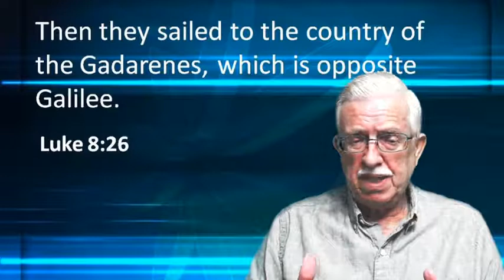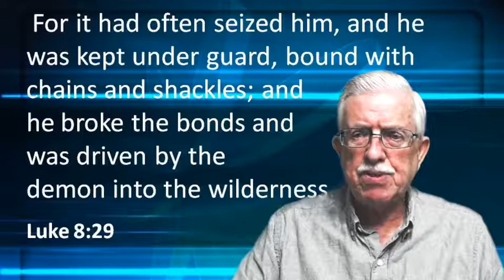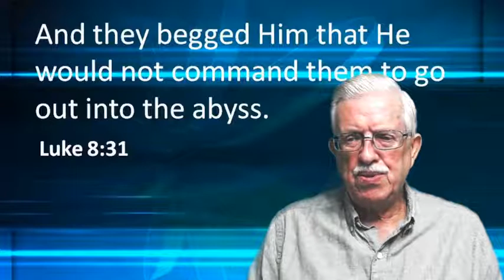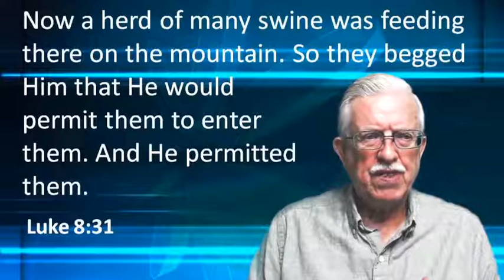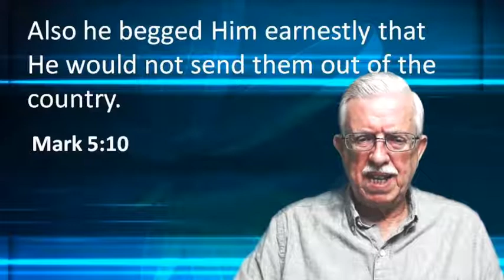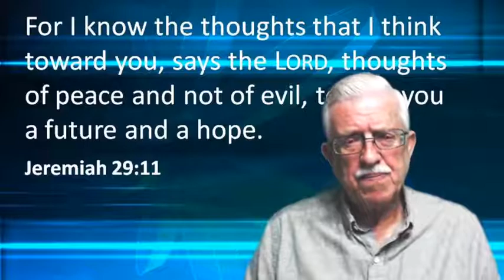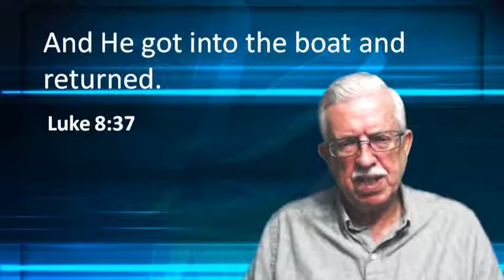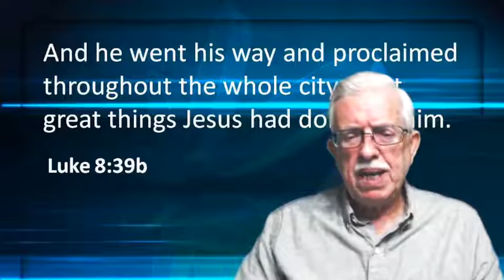Jesus and the Pigs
What brought Jesus and a herd of swine together, and what was the outcome, a man from the area of the Gadarenes could tell you the story.